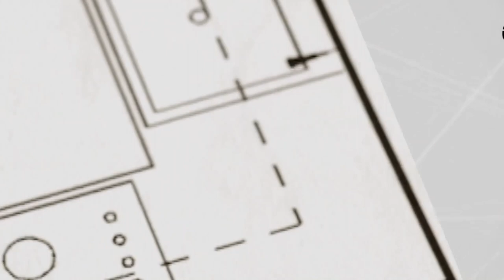Brand New | Modern Budget House | Low Budget House | EP 28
We will give you newest updates, videos about how to make your Dream House.
Specification of this model house